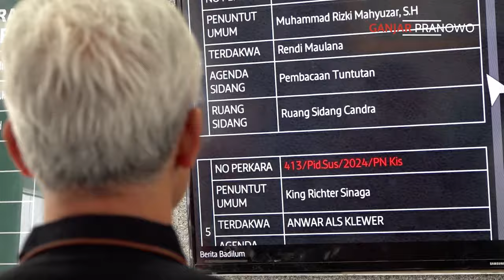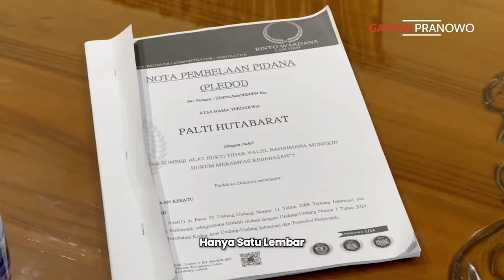Kebenaran Akan Menemukan Jalannya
Saya tidak kenal secara pribadi dengan mas Palti. Kedatangan saya itu murni bentuk solidaritas pada seseorang yang sudah pernah membantu dan memperjuangkan saya.

Ini soal persahabatan dan soal nilai kemanusiaan. Saya tidak akan pernah melupakan itu.

Tetap tegar, mas Palti. Yakinlah kebenaran akan menemukan jalannya.